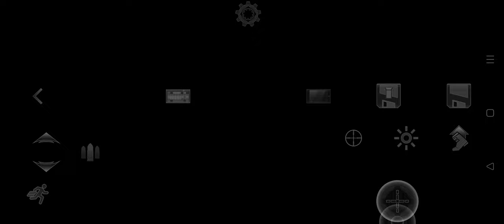Doom 3 Resurrection of Evil Gameplay Part 2 Erebus Dig Site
To paraphrase Poe Dameron, wait Hell Knights can teleport now 👀😛

Also, the level feels like it was setup to help practice using Hell Time (I see you Max Payne) and the Grabber (what came first, Half Life 2 or D3 RoE)🤓
About the gameplay
1. Played via Dhewm 3 on Delta Touch for Android

2. Due to time constraints and a desire to focus on the story, the gameplay was played with 'God mode' enabled.
In 2147, two years after the events of Doom 3, the UAC detects a strange signal from one of its Martian satellites. They consequently send a team in to investigate. The team finds an Artifact and the forces of Hell are alerted and begin a new invasion.